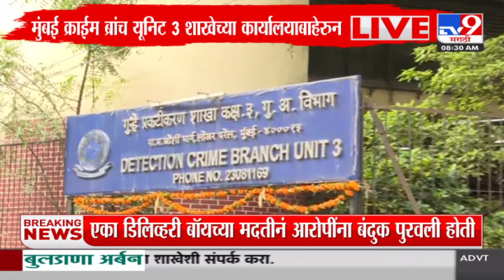Baba Siddique Shot Dead | आरोपींनी सिद्दिकींचीच्या घराची आणि कार्यालयाची रेकी केली होती